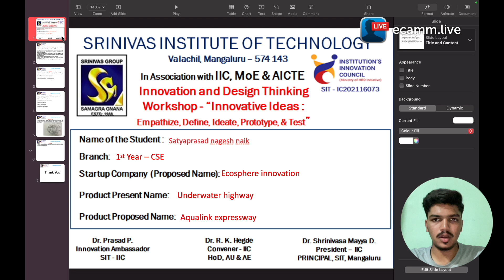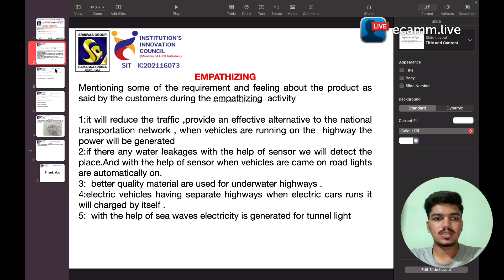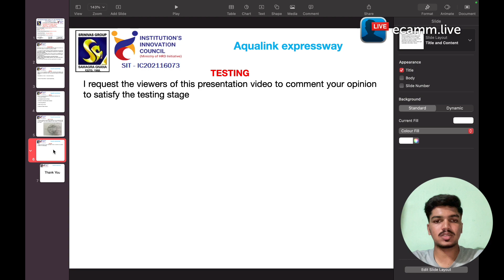A121 Satyaprasad Nagesh Naik